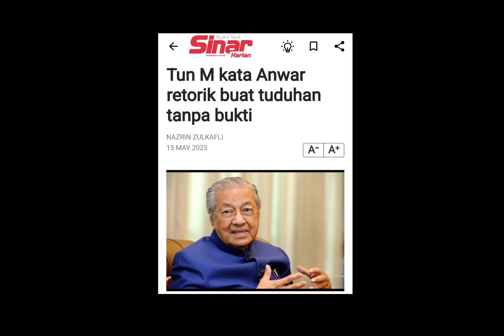Tun M TAMPAR Anwar Ibrahim dengan sindiran PEDAS‼️CAKAP KOSONG⁉️anwaribrahim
Tun Dr Mahathir Mohamad menggelar Perdana Menteri, Datuk Seri Anwar Ibrahim sebagai seorang yang retorik kerana hanya membuat tuduhan di atas pentas politik tanpa memberikan bukti.